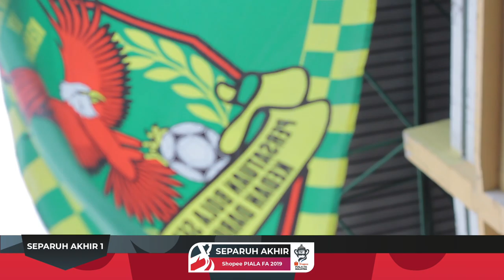[MFL VLOG] IRA & MIA: Perlawanan Separuh Akhir 1 Shopee Piala FA Malaysia 2019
Saksikan kemeriahan dan gelagat penyokong Kedah dan Pahang bersama Ira di Stadium Darul Aman dan juga Mia yang berada di Stadium Darul Makmur bagi perlawanan separuh akhir 1 Shopee Piala FA 2019.